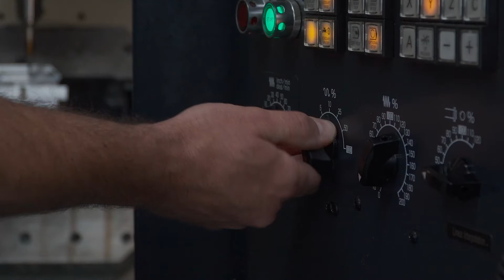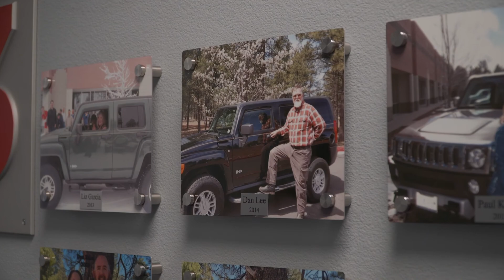The History Behind Machine Solutions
ADVANCING LIVES THROUGH PASSION AND PURPOSE

Machine Solutions is the premier provider of advanced equipment and services for the medical device, biopharmaceutical and blood- and plasma-collection industries. We have been persistent in our pursuit to add industry- leading technology leading to the unification of MSI, SteegerUSA, BW-TEC AG, Vante, PlasticWeld Systems, Crescent Design, Beahm Designs and SEBRA to provide a breadth of products to support customer needs and growth.

We are proud of our reputation for delivering quality and value which enables our customers to make life saving devices at competitive prices by increasing their production volumes and profit margins. We believe in providing a superior customer experience by designating resources to a dedicated aftermarket team that is always ready to provide technical service and process support.

We know that your customers expect the highest quality products. With that in mind we invested in a multi-million dollar machine shop to produce the best parts, expert engineers to design our solutions, and patented, innovative technology to produce the best results. When you work with Machine Solutions you are working with the best equipment, with tight tolerances and precise controls. You can feel confident that your products will prove superior.

REVOLUTIONIZING MEDICAL DEVICE MANUFACTURING

Machine Solutions provides proprietary mechanical solutions to a variety of complex process, testing and device design challenges. Our equipment has become the industry standard for balloon catheter pleat and folding, drug coated stent crimping, heart valve crimping, medical wire braiding and coiling, catheter lamination, marker band swaging, balloon forming, laser bonding, tube cutting and our thermal processing products are considered the foundational tool for a wide range of plastic manufacturing processes. As a pioneer in radio frequency technology, the company has continued to develop advancing technology for catheter tipping, bonding, flaring, flanging,  hole forming, biopharmaceutical sealing, sterile connecting and disconnecting along with many other applications. Our testing products support customers to meet  ISO 10555 general requirements for testing intravascular sterile use catheters with test equipment including hydraulic leak & burst testing, stent radial force testing, catheter trackability and torquability, stent securement and other testing services.